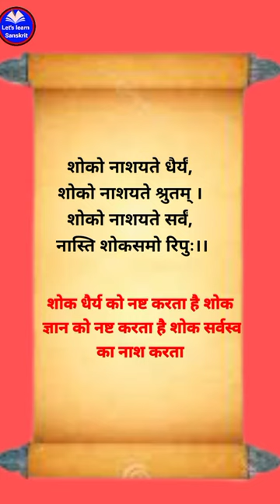शोको नाशयते धैर्यं , ( अर्थ सहित ) ( sanskrit shlok ) public sanskrit education ।।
Knowledge Aaj in Sanskrit shlok means in Hindi
Short motivational video in Sanskrit shlok
Short motivational video

Sanskrit shlok means in Hindi
Sanskrit shlok
Sanskrit shlok in Hindi
Suvichar in Sanskrit
Subhashit sanskrit
Subhashitani Sanskrit
Sanskrit shlok

Sanskrit shlok Arth sahit in Hindi
In Hindi Sanskrit shlok anuvad sahit
Sanskrit shlok means Hindi
Best motivational Sanskrit shlok Arth sahit